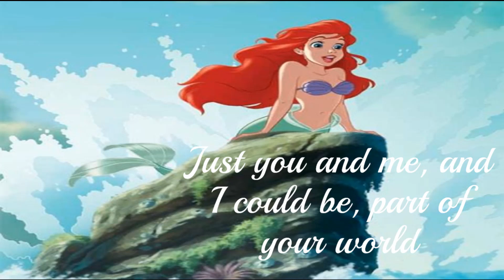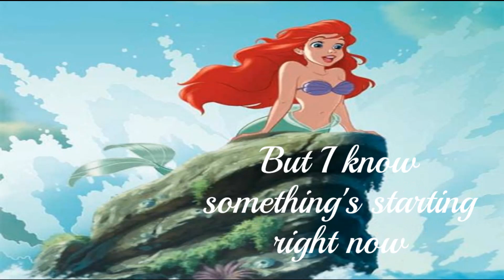Part of your World (Reprise) ~ Lyrics (The Little Mermaid)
This is a reprise version to "Part of your World" from Disney's 1989 classic, The Little Mermaid. After saving the unconscious Prince Eric from the shipwreck, Ariel takes him to the shore and sings to him to wake up before leaving to go back home in the sea.